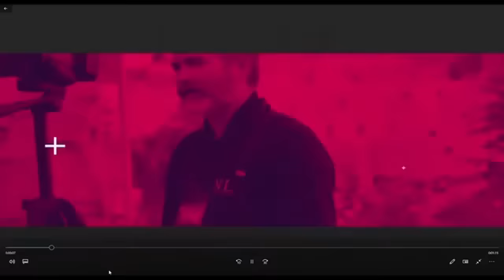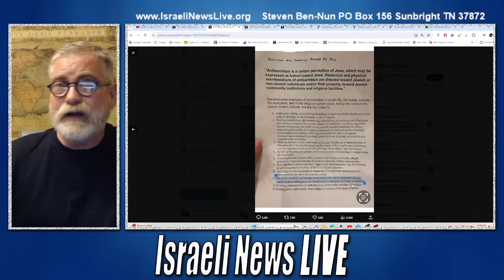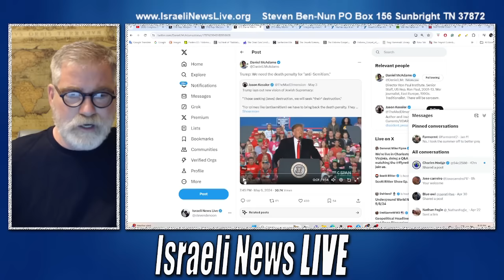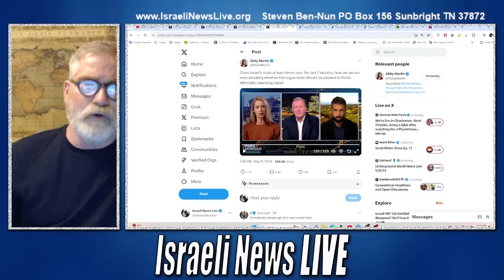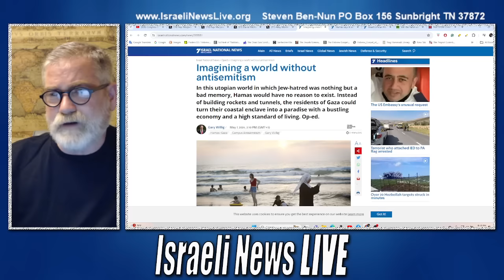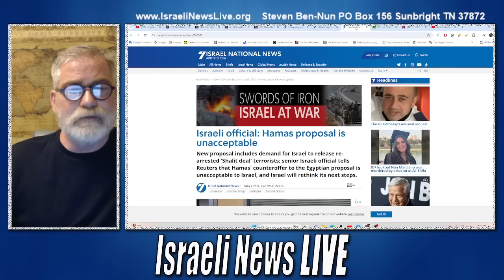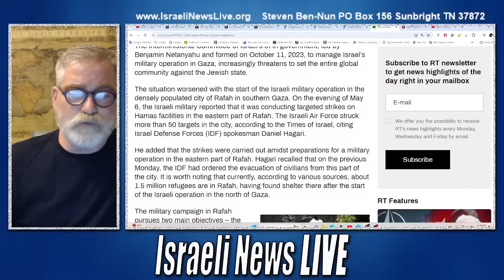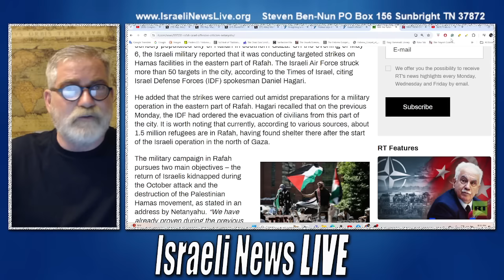Congress Anti-Semitism Bill Addition to Seven Noahide Laws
Well, isn't the Congress Anti-Semitism Bill just the cherry on top of our legislative sundae? Because, you know, nothing screams progress like needing a law to remind people not to be bigoted. After all, we wouldn't want to look at the crimes against Palestinians that may be construed as a double standard. And hey, look, another education day bill! Guess the President won't have to waste ink signing that one every year, huh?"